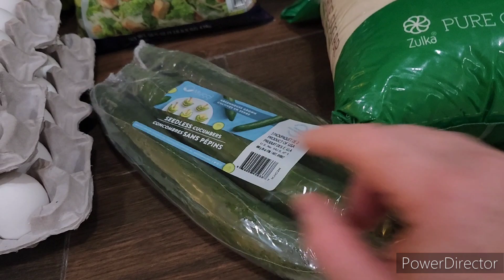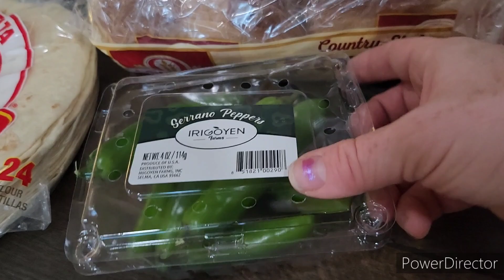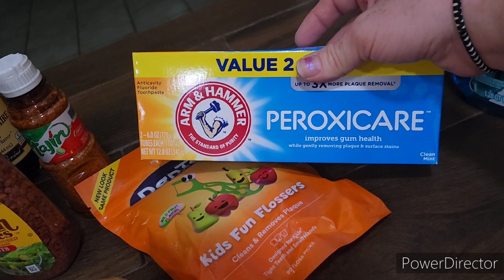Walmart Sam's Club grocery haul